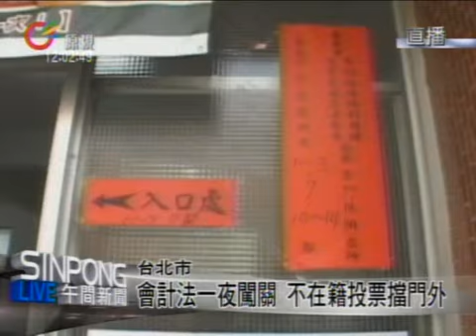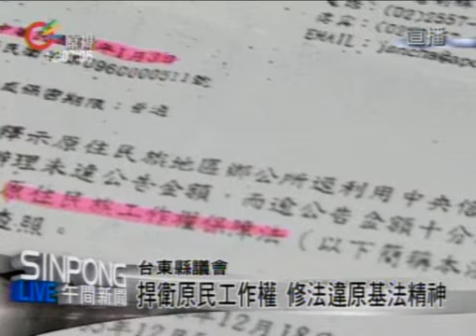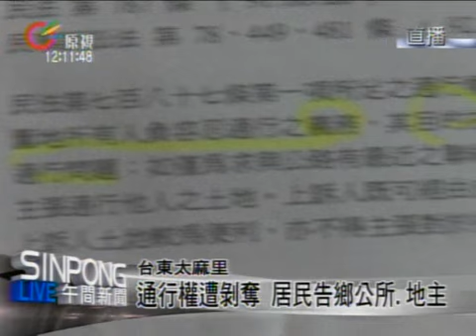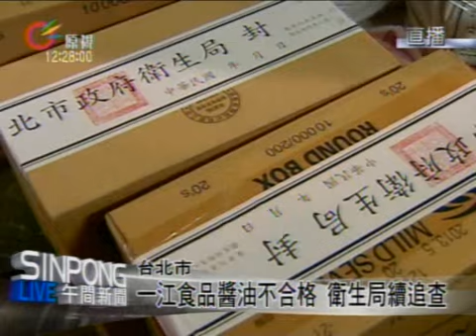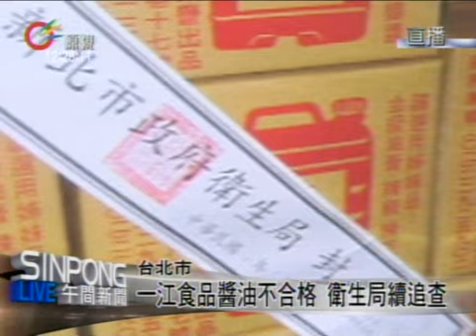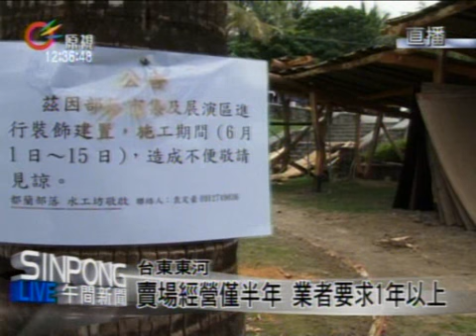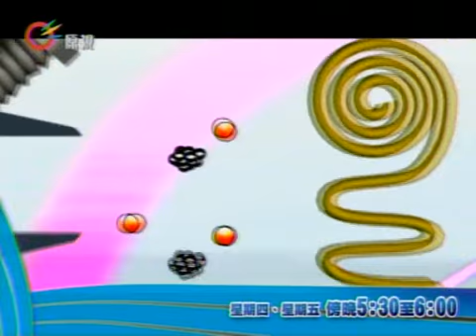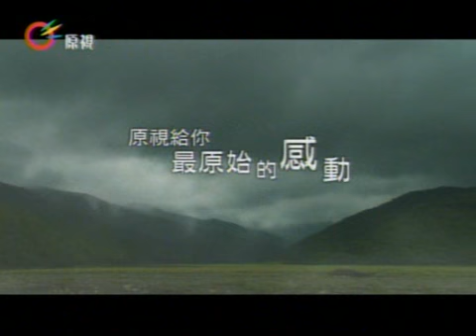原視【午間新聞】 2013-06-13 (週四)